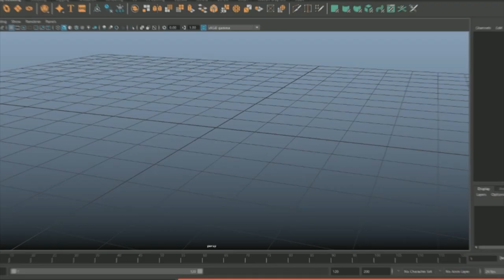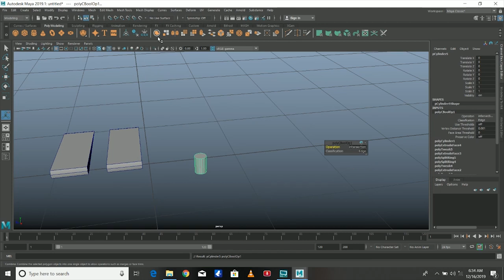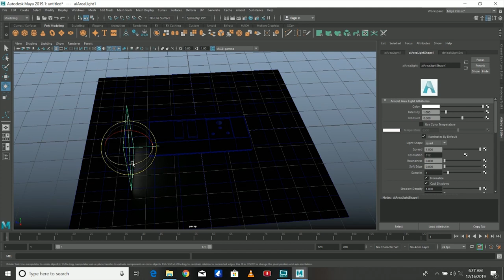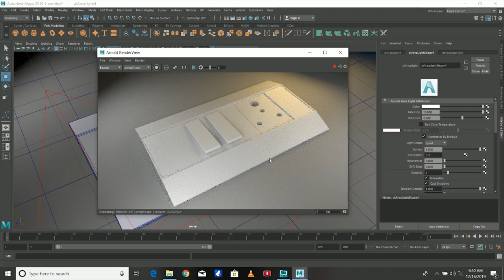SwitchBox : Basic 3D Modelling | 3D Maya Time-lapse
Hey Folks,
In Karpom Karpipoom we Started Brand New Series for 3D Model in MAYA. Here we are not giving Any lecture or instruction about Creating a model. But this Video will give brief About Create Model like how the Objects are creating etc...

So in this video, We are going to start Basic & Simple Model like Switch Box. It's not a Big Deal but for beginners, It Will use "A journey of a thousand miles begins with a single step" so Same Small Step it is.

The 3D model Artist name is Praveen Raj From Chennai.
He doing: Bachelor of Science in Animation & Game Dev
Check and Give Support.

And soon u Can see these Models as Augmented reality Application for iOS.
if have any Question about this Video give that on a comment section.